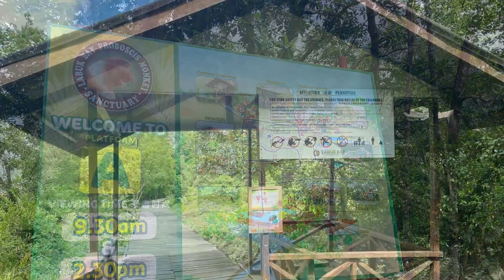Labuk Bay Proboscis Monkey Sanctuary Review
A walk through of the full experience of visiting Labuk Bay Sandakan in our full Labuk Bay Proboscis Monkey Sanctuary Review.

Take a look at the whole experience from the walk in to feeding time. One minute, I was walking along a quiet path. The next, I was surrounded by proboscis monkeys. It's a very cool experience.

This video shows everything you need to know about visiting the Labuk Bay Proboscis Monkey Sanctuary.

You can see everything!

Find our full guide to visiting Labuk Bay Proboscis Monkey Sanctuary

Don't miss a look inside the  Labuk Bay Proboscis Monkey Sanctuary near Sandakan, Sabah, Malaysia.